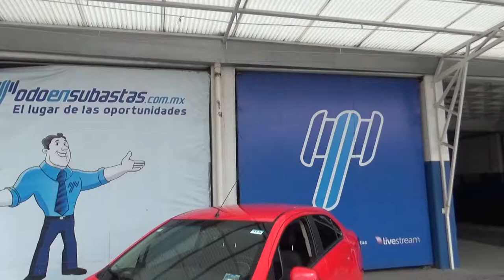Chevrolet / Beat / 2018 - JT080255